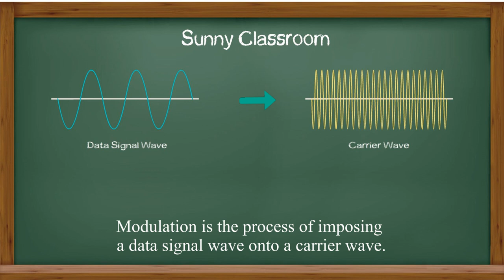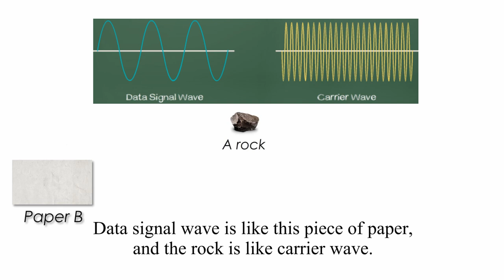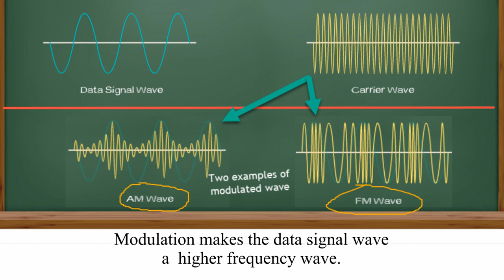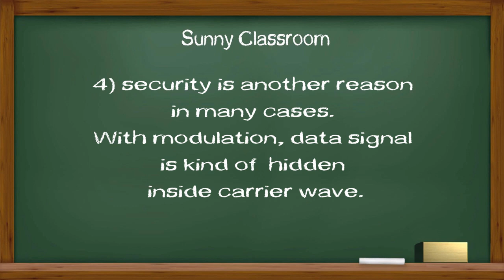Why do we need modulation during transmission?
In this video, we will answer two questions: what is modulation and why do we need modulation.

 This is my education channel. My topics cover networking, security,  programming, data structure, algorithm, programming and other computer-related materials.